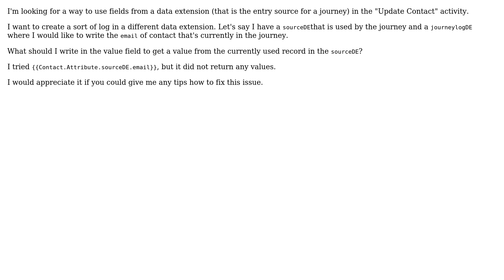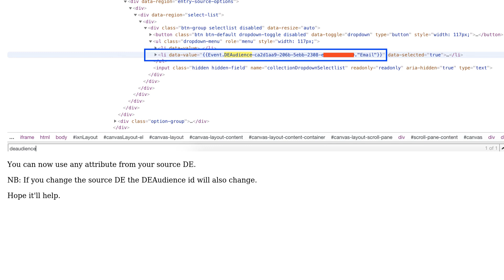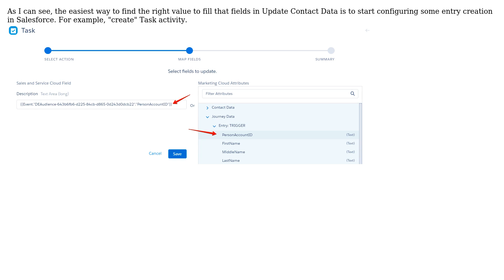Salesforce: Data extension values in the "Update Contact" activity in Journey Builder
With thanks & praise to God, and with thanks to the many people who have made this project possible! | Content (except music & images) licensed under CC BY-SA | Music | Images & others | With thanks to user Rafal Wolsztyniak user JogSottot user Arnaud Ceyrac and the Stack Exchange Network Trademarks are property of their respective owners. You are responsible for your own actions.